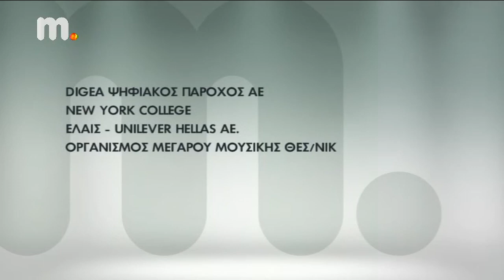Μακεδονία TV - Sponsors (2012-2013)